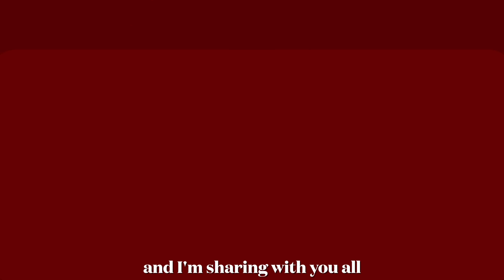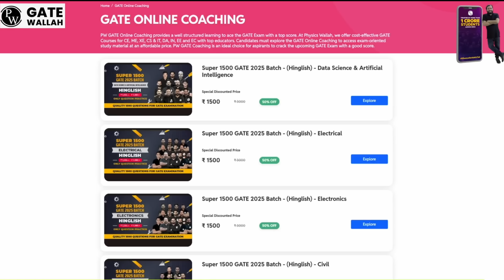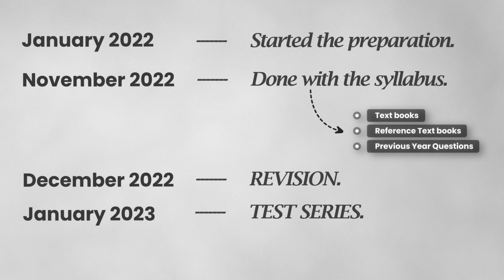ESE AIR 1 in 1st Attempt Without Coaching🔥Crazy Tips from AIR 1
In this video I had interviewed UPSC ESE AIR 1 & IES Officer Romit Sharma, to know about his complete UPSC ESE Preparation strategy, Daily routine, Resources and more. If you are someone who is preparing for Engineering Services Exam, I believe definitely this video help you in your UPSC ESE preparation.

For GATE aspirants, experience the Real GATE exam environment exam before your actual GATE Exam. Register here.

Best Courses for your ESE Preparation - PW

Shreshth GATE 2027 + PSUs + Placement Preparation Batch C - Computer Science IT

Hi, If you are new here, I'm Rahuram Chanthrakumar, an MTech Alumni of IIT Madras. Trying my best to help GATE, ESE & other competitive exam aspirants to succeed in their pursuits.

Chapters:

0:00 Intro
0:35 How to Stay Motivated?
1:03 ESE AIR 1 Daily Routine
2:22 How many hours he studies?
2:42 What gives Success?
3:09 3 Habits for Success
3:36 is Coaching required?
4:28 Best Coaching for ESE
5:32 Prelims Strategy
8:15 Mains Strategy
9:25 ESE Interview Strategy
11.25 Mistakes to Avoid?